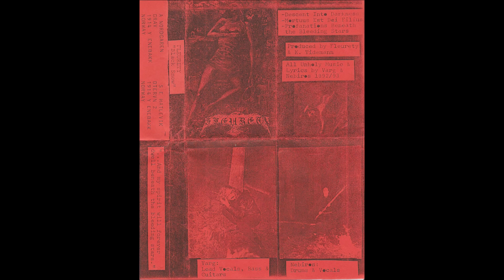FLEURETY (Norway) - Black Snow 1993 [FULL DEMO]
-All rights to the band-

FLEUERTY (Norway) - Black Snow 1993 [FULL DEMO]

Track Listing:
1. Descent Into Darkness 00:00
2. Mortuus Est Filius 06:06
3.Profanations Beneath The Bleeding Stars 8:02